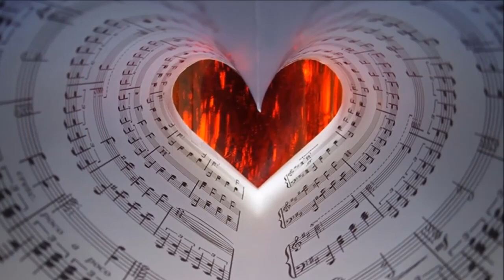𝑴𝑬𝑳𝑨𝑵𝑰𝑬 𝑪𝑶𝑯𝑳 𝑻𝑰𝑻𝑹𝑬 𝑱𝑬 𝑺𝑨𝑼𝑹𝑨𝑰 𝑻'𝑨𝑰𝑴𝑬𝑹